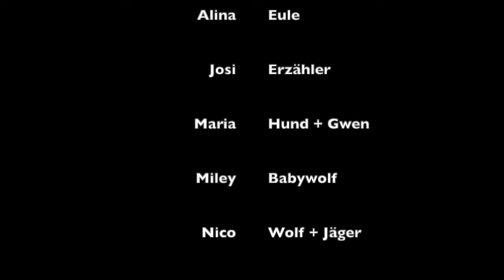Tiere im Wald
Schüler*innen einer 4. Klasse der Alfred-Faust Grundschule haben Trickfilme zum Thema Fabeln gemacht.